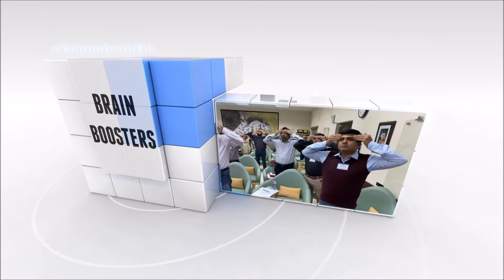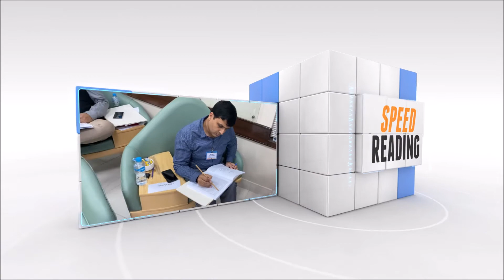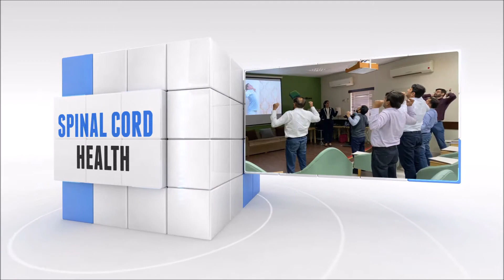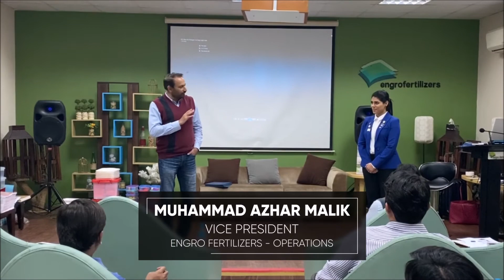Corporate Speed-Reading Course for Engro Fertilizers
FL Trainers Sania Alam and Abeerah Ather, conducting Speed-Reading Course for the higher and middle management at Engro Fertilizers.